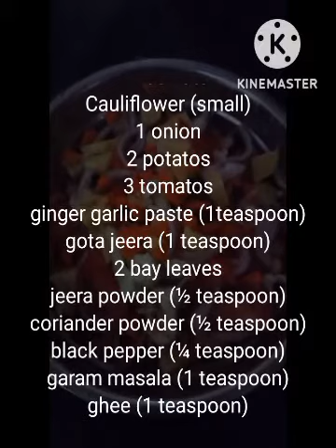How to make easy khichdi at home | घर पर खिचड़ी आसानी से कैसे बनाए | घर के सामान से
is video me dikhaya gaya hai ki ghar ke saamano se khichdi aasani se khichdi kaise banaye.